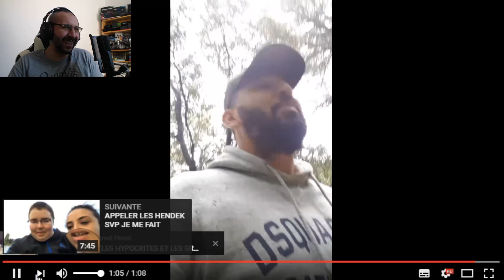Y a les Hendek Qui Arrivent - YTP FR, Parodie Compilation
"Essayez de ne pas rire" de ces compilations sur "y a les hendek qui arrivent" impossible !

▬▬▬▬▬▬▬ • PARTENAIRES • ▬▬▬▬▬▬▬

Mon Casque Gaming: TURTLE BEACH ELITE PRO

Salaam les frères,salut à tous les gamers !
On se retrouve aujourd'hui pour une vidéo délire spéciale compilation, parodie et ytp sur y a les hendek qui arrivent :')